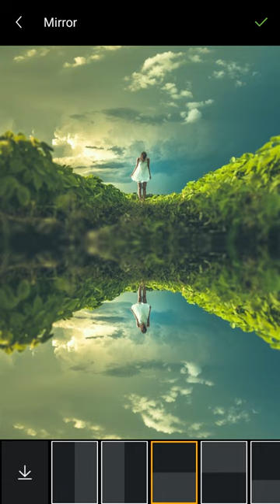Toolwiz Photo Tutorial - How to add water reflection effect to your photo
This tutorial shows how to add stunning water reflection to your photos with Toolwiz Photos - an all in one photo editor on Android.